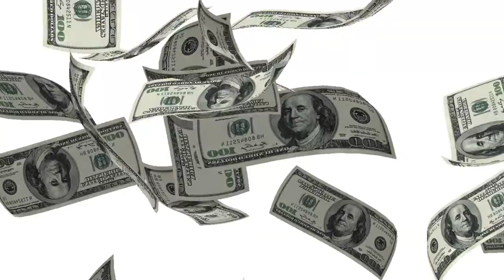🇵🇭How to make Keyboard BAG 🎹🎹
🇵🇭 JMC QUICK TARP PH 🇵🇭
we make all kinds of musical instruments bag
FOR your inquiry and more info pm is the key
🙏 thank you for support local made 🇵🇭